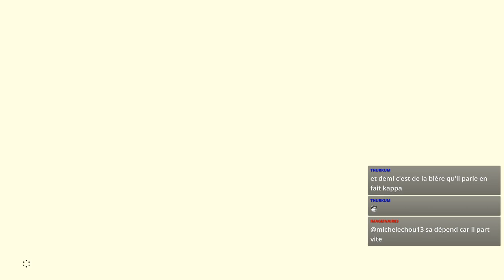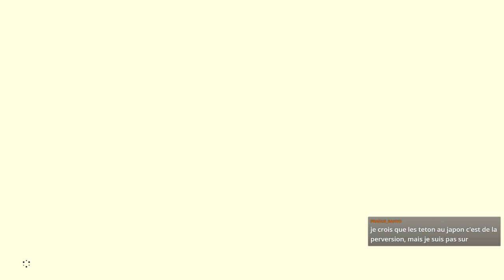Zelda Breath of the Wild (10)